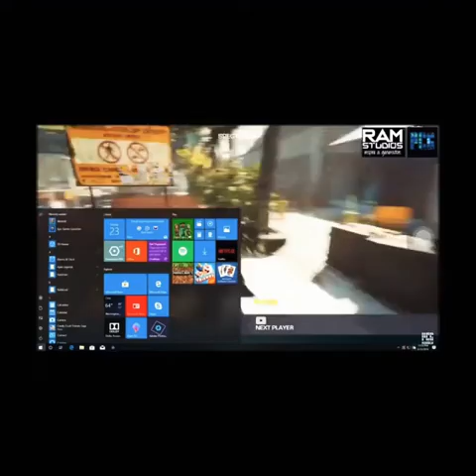Srilanka’s 1 st multiplayer game Distraction valley devil’s curse gameplay.